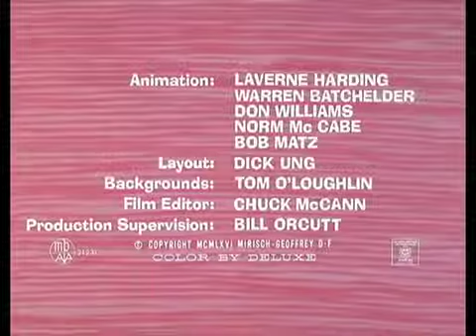Chú Báo Hồng tinh nghịch | tập 24 - Không chụp ảnh với Báo Hồng